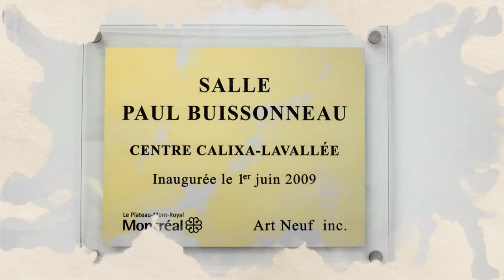Diane & Friends Art Neuf 17 Oct 2021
Slideshow from stills taken at the art show 17 Oct 2021 at 'Art neuf'